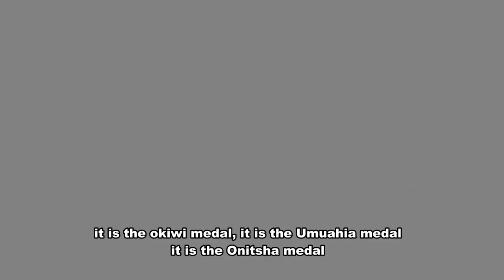Great African leaders speech | KOFI ANNAN | NELSON MANDELA | Haile Selassie | Yakubu Gowon |KENYATTA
…so I decided to compile videos of some great speeches, interviews and quotes that African past head of states had made after I was inspired by Gowon's interview during the Biafra war.

(Found a broken/missing link? Please inform me through the comment).

RELATABLE VIDEOS;
Why medals was not issued after the Nigerian civil war.

Yakubu Gowon Nigeria civil war interview

Haile Selassie speaks in English (speech)

Nelson mandela's struggle during the apartheid.

Nelson mandela with dictators.

Kofi Annan. Former United Nations (UN) secretary general speech.

Kofi Annan dream world.

Kofi Annan motivational speech.

Jomo kenyatta campaign.

Kenneth kaunda released from prison in 1998.

Kenneth kaunda won't shave his big beard.

SAVE THE CHANNEL WITH YOUR LIKE AND SUBSCRIPTION TO THIS CHANNEL.